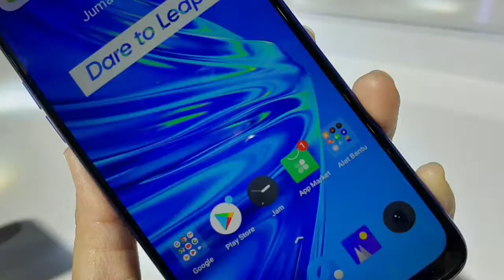Keseruan Launching Realme 5 Series